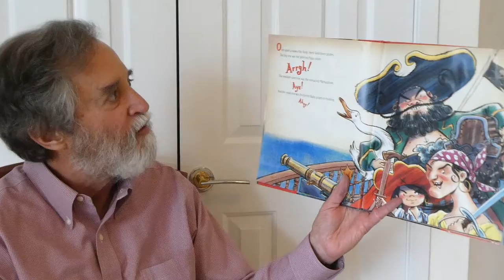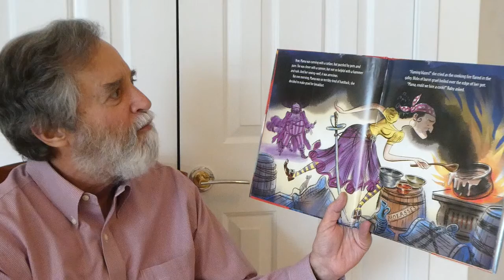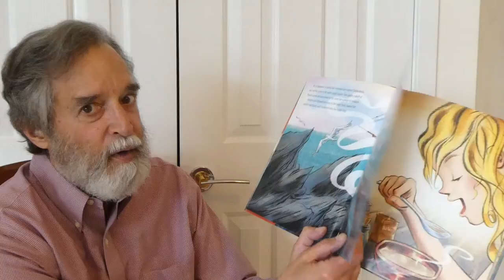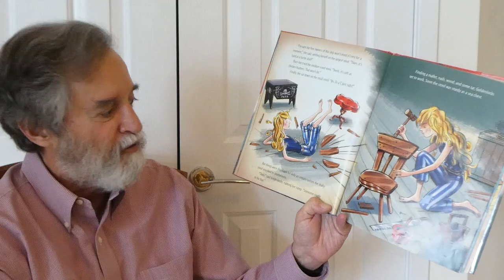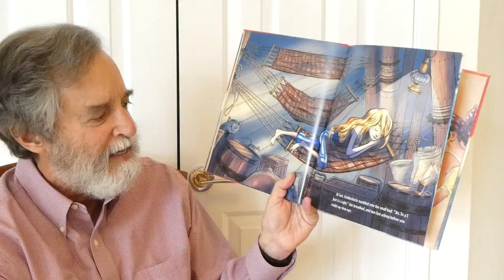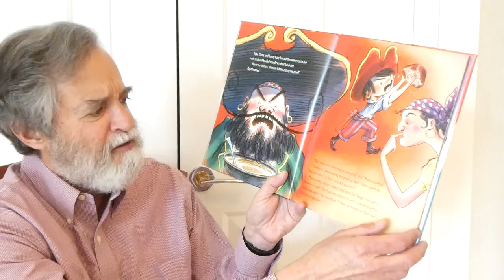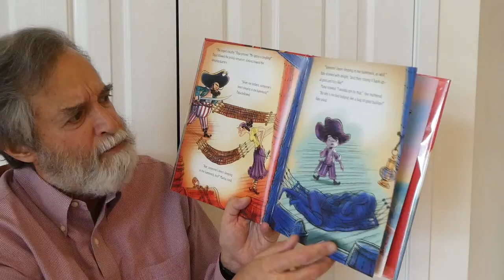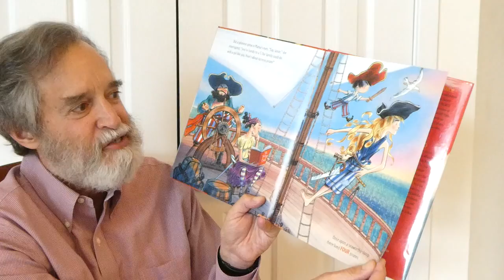Goldenlocks and the Three Pirates